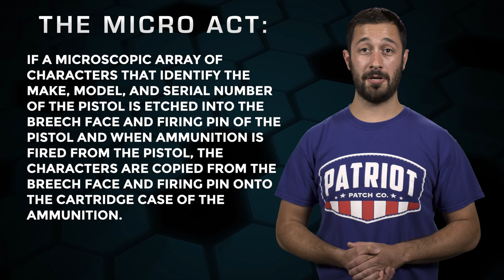Firing Pin Microstamping Law? - The Legal Brief!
Today on The Legal Brief, Adam Kraut talks about House Bill 3458 that would require microstamping technology to be added to new pistols!

Music Licensing: ♩ ♪ ♫ ♬